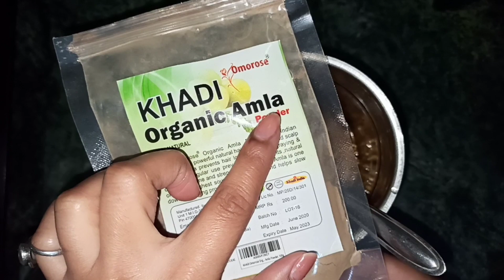Stop hair fall permanently 100% work 🤩 | Hair mask to prevent hair loss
Stop hair fall permanently 100% work 🤩 | Hair mask to prevent hair loss | How to stop hair fall |  Hair fall solutions.

hello everyone, welcome to ' Beauty lite ' 💕.
In this channel I upload videos related to makeup , fashion , diy beauty products and natural pack n oil to enhance your beauty ..

in this video are share a hair mask which is very effective to reduce hair fall . After apply this hair mask for 2 to 3 times you will definitely see the positive result. This will also helps to regrow hair.

product link..
Bhringraj powder
Khadi Omorose Amla Reetha Shikakai Bhringraj Heena Combo (Pack of 5)
Curry Leaves Powder